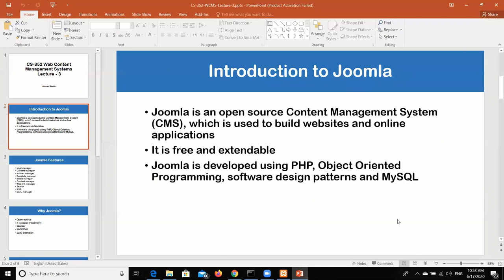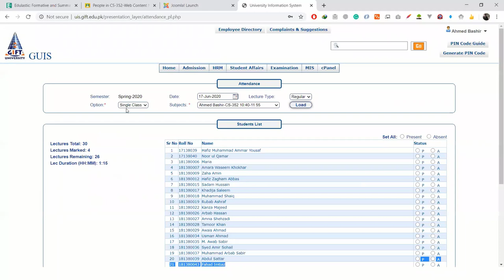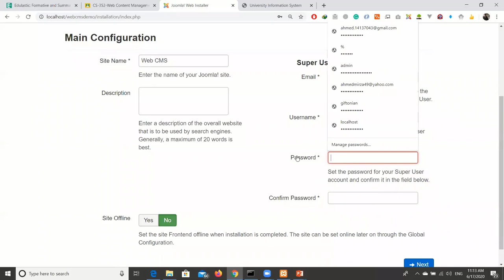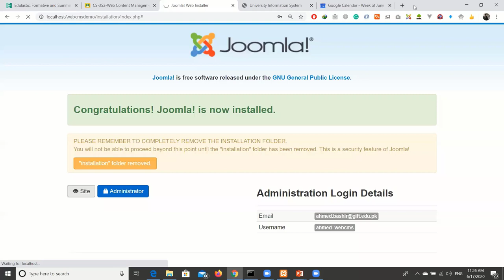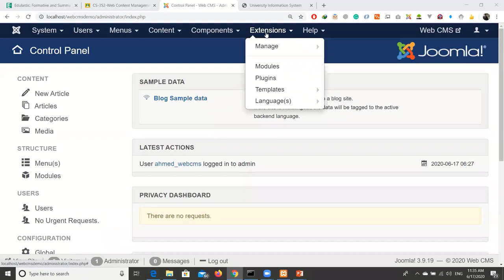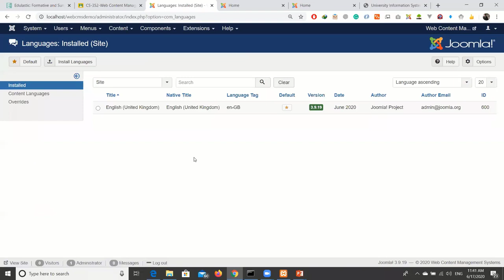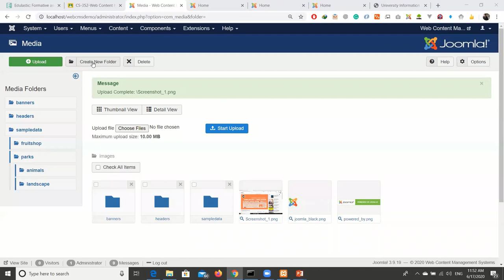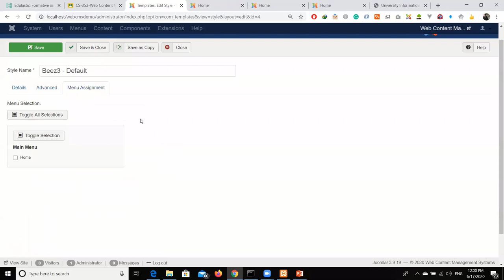Start with Joomla (CMS) complete course lecture 1 in Urdu/Hindi latest video Ahmed Bashir.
Regarding: Ahmed Bashir